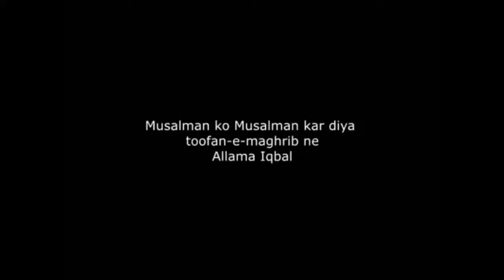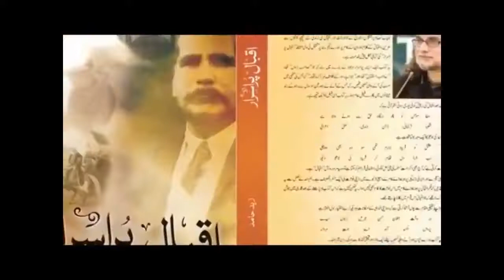Zaid Hamid Musalman ko musalman kar dia tofaane maghrib ne Allama Iqbal orya maqbool shahid masood